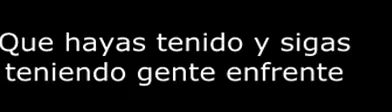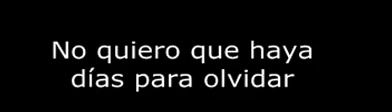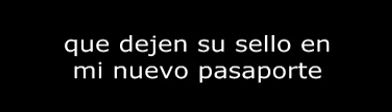🌎Que te den....🌏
Ábreme!!

Espero que les gusten, si es así denle manito arriba, *
Compártelo en tus redes